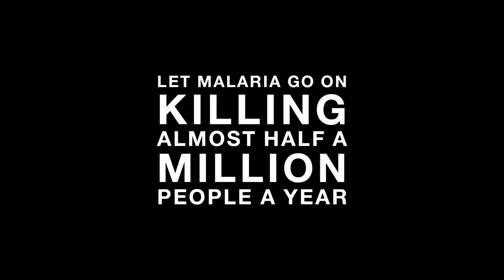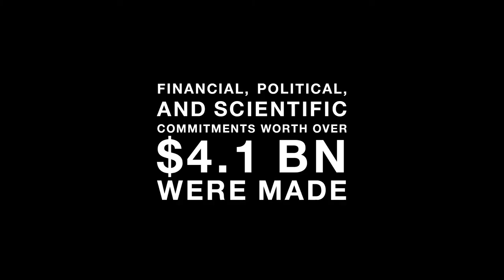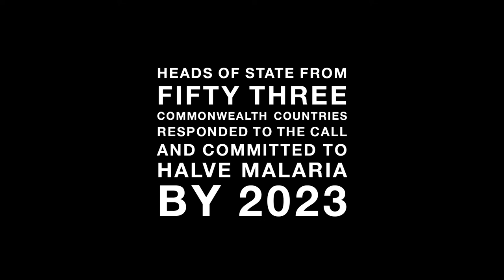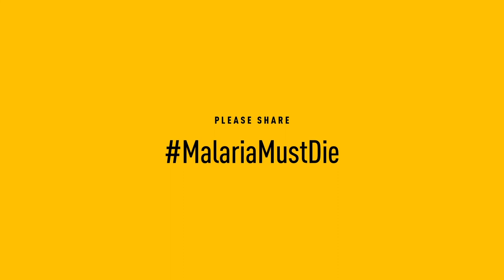Campaign Wrap Up | Malaria Must Die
Follow the Malaria Must Die campaign from our launch in February to the Malaria Summit London in April and see how far we've come thanks to the support of partners, organizations and most importantly, you!

They've promised to halve malaria by 2023. So thank you!!!

We are ReadyToBeatMalaria

Be a part of the generation that ends malaria for good!

The highlights film features the following;
His Royal Highness Prince of Wales
His Royal Highness The Duke of York
His Excellency Adama Barrow, President of the Republic of The Gambia
His Excellency Nana Addo Dankwa Akufo-Addo, President of the Republic of Ghana
His Excellency David Granger, President of the Republic of Guyana
His Excellency Uhuru Kenyatta, c.g.h., President of the Republic of Kenya
His Excellency Peter Mutharika, President of the Republic of Malawi
His Excellency Filipe Jacinto Nyusi, President of the Republic of Mozambique
His Excellency Dr Hage G. Geingob, President of the Republic of Namibia
His Excellency, Shahid Khaqan Abbasi, Prime Minister of the Islamic Republic of Pakistan
Hon. Peter O’Neill, Prime Minister of Papua New Guinea
Her Excellency Louise Mushikiwabo, Minister of Foreign Affairs for Rwanda
Hon. Rick Houenipwela, Prime Minister of the Solomon Islands
His Excellency Rt Hon Dr. Barnabas Sibusiso Dlamini, Prime Minister of the Kingdom of eSwatini
Her Excellency Samia Suluhu, Vice President Republic of Tanzania
Hon. Charlot Salwai, Prime Minister of Vanuatu
Her Honour Inonge Wina, Vice President of Zambia
The Rt Hon. Theresa May, Prime Minister of the United Kingdom
Jayathma Wickramanayake, United Nations Secretary-General’s Envoy on Youth
Bill Gates, Co-Chairman of the Bill & Melinda Gates Foundation
Tim Warrillow, CEO of Fever-Tree
Luc Debruyne, CEO and President GSK Vaccines
Robbie Brozin, Co-Founder of Nando’s and Goodbye Malaria
Dr Harald Nusser, Global Head of Social Business, Novartis
Dr David Reddy, CEO of Medicines for Malaria Venture
Chimamanda Ngozi Adichie
Richard Curtis
David Beckham
Andrew Murray
Helen Mirren
Hugh Laurie
Brenda Blethyn
John Bishop
David Haye
Zoe Sugg
Alfie Deyes
Yemi Alade
Charlie Webster